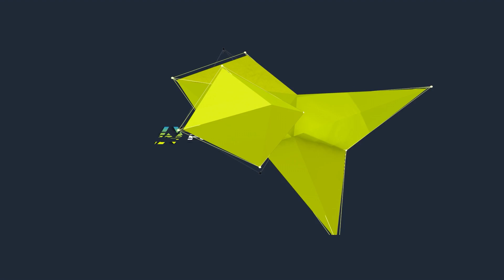AMERICAN EXPRESS BEST BETS | Top-5 Golf Betting Picks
Jason Rouslin discusses his top-5 favorite PGA bets for the 2020 American Express.